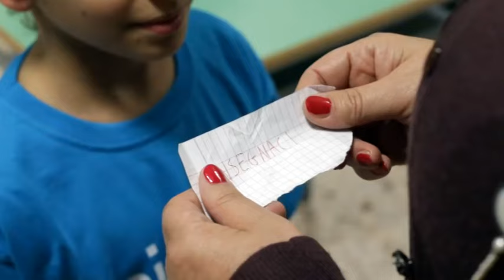Capo d'Orlando per l'Unicef